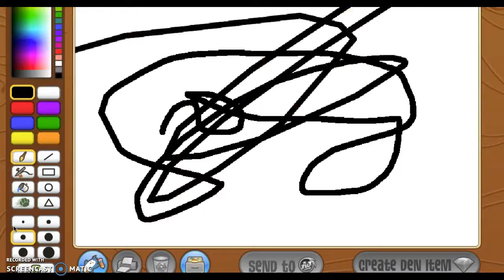Extinct New Animal Coming To Jamaa l Animal Jam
Hey jammers, it's Thunderstar89! Today i'm reviewing the news and I'm so exited for the new animal!